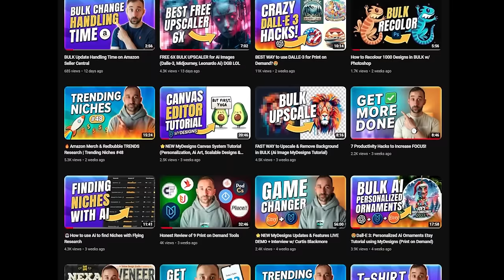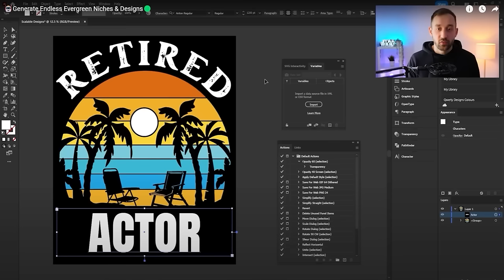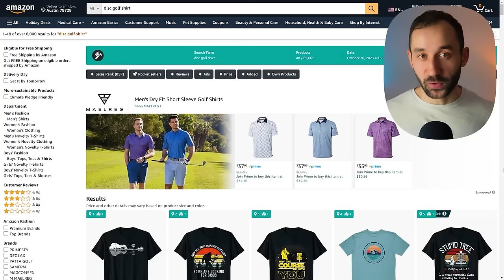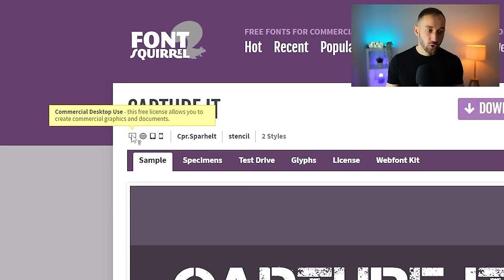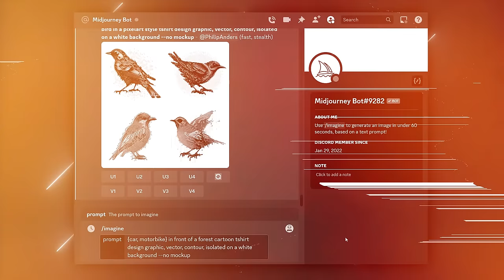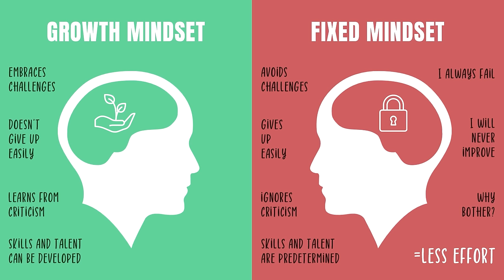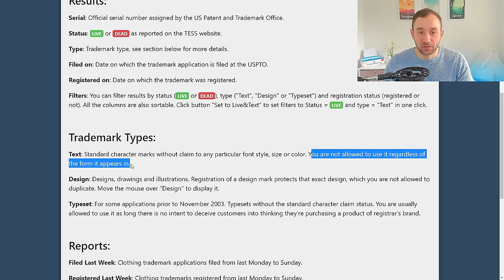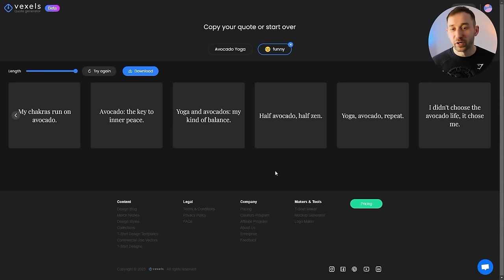35 Print on Demand Lessons to BOOST SALES in 2024! (Best of 2023)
I hope you are all having / had a great Christmas 🎄! I hope these 35 Lessons will help increase your sales in 2024! 💹 Let's make 2024 way better than 2023!!

Chapters
0:00:00 Hello!
0:00:23 1. - Why you're NOT SEEING RESULTS with Print on Demand
0:04:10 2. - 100% FREE EVERGREEN Niche Research Method!
0:06:39 3. - FREE Ai Background Remover (BEST RESULTS!)
0:08:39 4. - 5 Ways to INCREASE Print on Demand SALES! (Free Mini Course)
0:13:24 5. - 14 FREE Print on Demand Resources
0:16:10 6. - Does Ai Art actually Sell?! - My Thoughts
0:19:11 7. - Generate Endless Evergreen Niches & Designs
0:21:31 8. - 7 Productivity Hacks to Increase FOCUS!
0:22:40 9. - The TRUTH about Print on Demand
0:24:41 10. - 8 Amazon Merch Tips from a Tier 30,000 Seller!
0:26:17 11. - Use the 1% Rule for Print on Demand Success
0:29:35 12. - Top 5 BEST Websites for FREE T-shirt Mockups
0:30:58 13. - Why You Aren't Getting Any Sales
0:35:12 14. - How to find (almost) any Font from an Image
0:36:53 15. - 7 Illustrator Tips I wish I knew 4 Years ago!
0:38:02 16. - MyDesigns Explained for BEGINNERS!
0:41:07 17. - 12 FREE Print on Demand Tools & Resources
0:44:08 18. - BEST WAY to use DALLE-3 for Print on Demand?
0:45:44 19. - How to use Ai to find Niches with Flying Research
0:48:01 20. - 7 Midjourney Print on Demand Tips
0:50:52 21. - Should you Vectorize or Upscale your Ai Art?
0:51:35 22. - Want to get MORE SALES? Avoid these 5 Mistakes!
0:53:59 23. - FREE 6X BULK UPSCALER for Ai Images
0:56:59 24. - Why you aren't getting any better
0:59:59 25. - Check These 3 Things Before Selling Ai Art as POD!
1:02:42 26. - BIGGEST FREE Print on Demand Resource for SVGs, Graphic & Fonts
1:05:11 27. - Midjourney Print on Demand Colour Scheme Tutorial
1:07:12 28. - Unlimited T-Shirt Prompts (Midjourney + Chat GPT)
1:10:00 29. - DANGEROUS Amazon Merch Feature (CAUSES REJECTIONS)
1:12:11 30. - The FASTEST way to check Trademarks in BULK!
1:13:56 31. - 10 Reasons to Start a Print on Demand Business
1:15:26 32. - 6 Print on Demand Tools Saving Me 50+ Hours a Week
1:17:59 33. - Top 7 BEST Websites for FREE T-Shirt FONTS!
1:19:23 34. - How Amazon Merch Productor SAVED ME 1000+ HOURS!
1:23:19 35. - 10 Ai Tools to BOOST Print on Demand Sales

I am a Graphic Designer who has been selling Print on Demand and Digital Downloads online since late 2018. I am in Tier 30,000 on Amazon Merch and have shops on many other Platforms including Redbubble, Teepublic, Displate, Spreadshirt, Etsy, and more